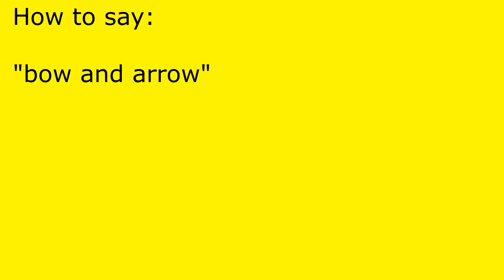How to pronounce bow and arrow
bow and arrow pronunciation.